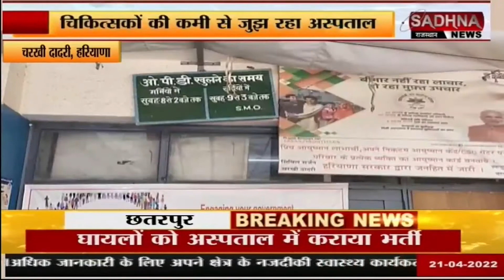चरखी दादरी, हरियाणा : सरकारी अस्पताल में सुविधाओं की कमी